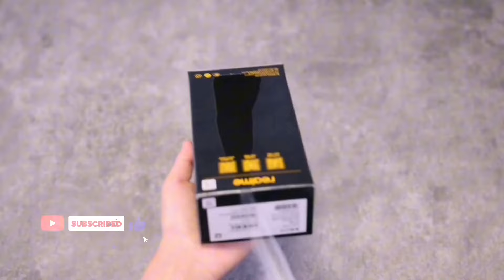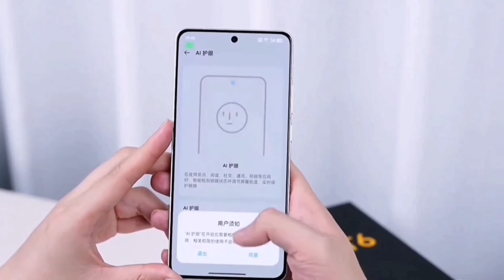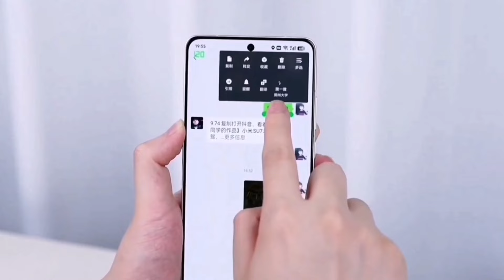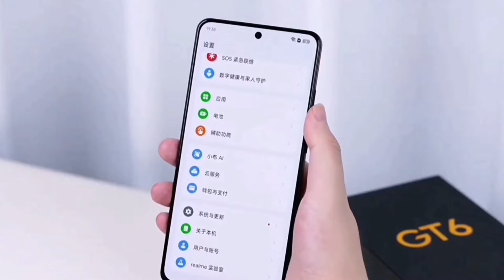ريلمي ضحكت علينا Realme GT 6 النسخة الصينية معالج أقوى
هاتف Realme GT6 يظهر لأول مرة في الصين بمواصفات مختلفة - SD 8 Gen 3 وبطارية 5800 مللي أمبير

أحدث عضو في سلسلة Realme GT6 موجود هنا مع Realme GT6 الحصري للصين . اختارت Realme تصميمًا مختلفًا عن GT 6 الدولي هذه المرة يتميز بجوانب مسطحة وجزيرة كاميرا أكبر. هناك العديد من الاختلافات داخليًا مع النسخة الصينية التي تتميز بمعالج Snapdragon 8 Gen 3 من Qualcomm وبطارية أكبر قليلاً بسعة 5800 مللي أمبير مع شحن بقوة 120 واط
يأتي الهاتف بشاشة مسطحة مقاس 6.78 بوصة من نوع AMOLED 8T LTPO بدقة FHD+ ومعدل تحديث 120 هرتز وسطوع يصل إلى 6000 شمعة. تم تصنيع الشاشة بواسطة BOE وتتميز بحماية زجاجية من نوع Crystal Armor بدلاً من Corning Gorilla Glass Victus 2.

ويضم الجزء الخلفي مستشعر رئيسي IMX890 بدقة 50 ميجابكسل مع OIS إلى جانب عدسة واسعة الزاوية بدقة 8 ميجابكسل (IMX355) بينما تحتوي فتحة الشاشة على كاميرا سيلفي بدقة 16 ميجابكسل. ويعمل الهاتف بنظام Android 14 مع واجهة Realme UI 5.0.
يأتي هاتف Realme GT6 بألوان Light Year White وStorm Purple وDark Side of the Moon. يبدأ سعر إصدار 12/256 جيجابايت من 2799 يوان صيني (385 دولارًا) ويصل إلى 3899 يوان صيني (536 دولارًا) للإصدار الذي يحتوي على ذاكرة وصول عشوائي (RAM) بسعة 16 جيجابايت وسعة تخزين 1 تيرابايت. تبدأ المبيعات المفتوحة في الصين في 15 يوليو.